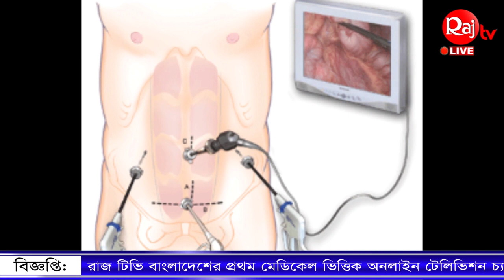BMA, নরসিংদীর আয়োজনে অনুষ্ঠিত হতে যাচ্ছে, Advanced Gynaecological Laparoscopy Workshop.